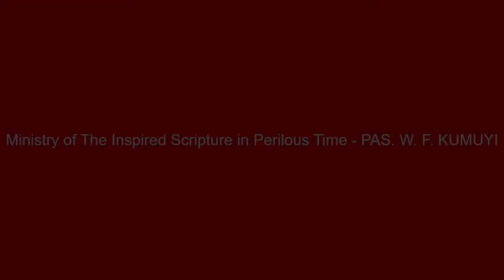MINISTRY OF THE INSPIRED SCRIPTURE IN THE PERILOUS TIME - PAS. W.F. KUMUYI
PLEASE DO NOT FORGET OUR SUNDAY WORSHIP SERVICE